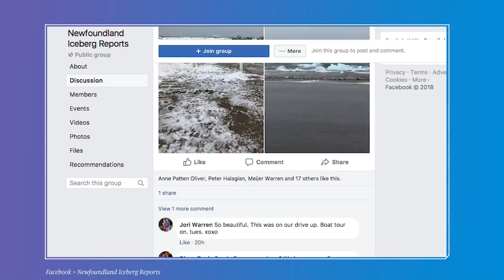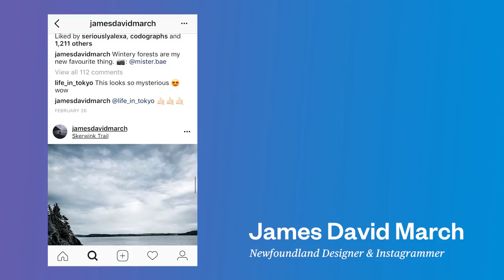Icebergs Lure Tourists to Tiny Newfoundland Town | NBC Left Field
In an effort to fend off the consequences of overfishing, fishermen in Newfoundland and Labrador, Canada, are turning their sights to a new bumper crop of icebergs—or, speed bumps, as they call them—that are drifting south from Greenland and luring boatloads of tourists.

Video journalist
Ali Withers